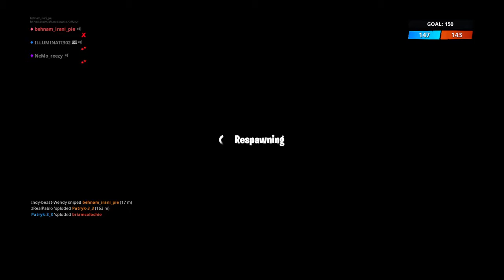Fortnite rumble win part 25